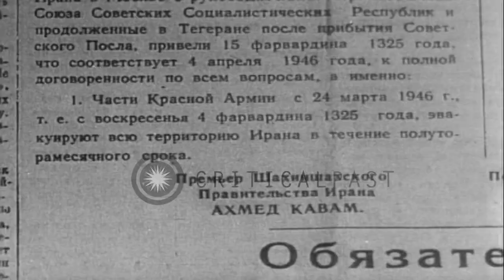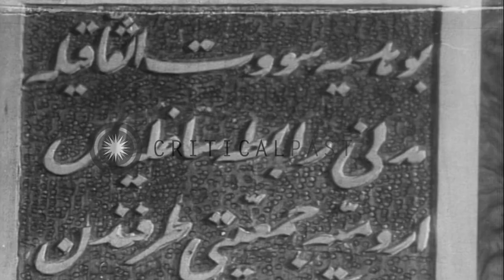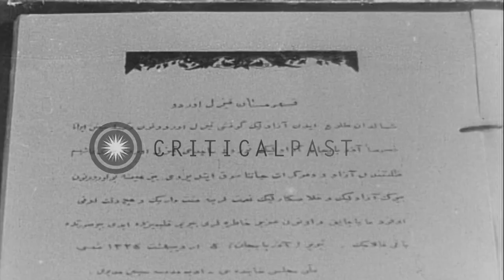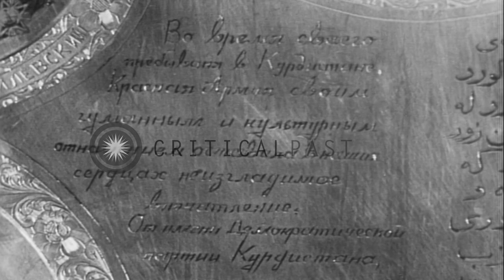Huge crowd, in Tabriz, celebrates friendship pact between Azerbaijan People's Gov...HD Stock Footage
Huge crowd, in Tabriz, celebrates friendship pact between Azerbaijan People's Government and Soviet Union

Soviet and Iranian military officers shake hands with each other in Tabriz, Azerbaijan, Iran. Russian and Iranian newspapers announce the formal recognition by the Soviet Union of the Azerbaijan People's Government (a Soviet puppet entity in Iranian Azerbaijan) on April 8, 1946. People celebrate the friendship pact between the Azerbaijan People's Government and the Soviet Union. Crossed flags of the Soviet Union and and Azerbaijan People's Government seen. Women picking flowers and decorate a poster of Joseph Stalin. Soviet and Azerbaijan military parade in the streets of Tabriz. Military officers hold a ceremony including presentation of an elaborate Iranian dagger. A tank rides through the street. Men riding horses. School children wave Soviet and Azerbaijan flags. A ceremony of pouring liquid from two jugs and reflecting it in a mirror. Muslim women present flowers to soldiers passing on horseback. Soldiers in a jeep throw pamphlets, with picture of Joseph Stalin on them, to the crowd. Huge crowd gathered. Women with covered heads. At the Tabriz City Hall, crowds hold a huge portrait of their leader, Sayyed Ja'far Pishevari. There are more ceremonial exchanges of tokens of friendship. A hand-written letter, ostensibly from Joseph Stalin, bearing his image, is shown. Elaborately framed pictures of Soviet Generals are seen. Silver tray engraved in Russian and Arabic is shown. Muslim women and children. Views of parade from high building. Column of Soviet tanks. Woman throws liquid from jug, ceremoniously. Location: Azerbaijan Iran. Date: April 8, 1946.

57,000+ broadcast-quality historic clips for immediate download.